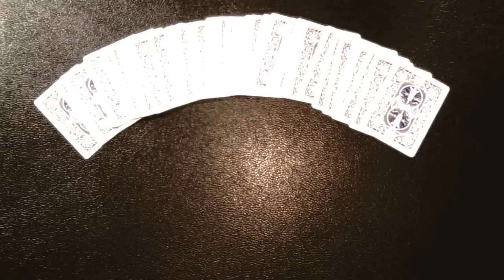Liberty Hick Ups